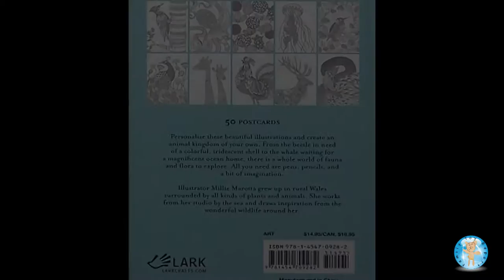Millie Marotta's Animal Kingdom 50 Postcards Adult Coloring Book Fish - Family Toy Report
In this video, we color a postcard from Millie Marotta's Animal Kingdom 50 Postcards. The postcards are designs from the adult coloring book Animal Kingdom by Millie Marotta. This postcard set contains 50 postcards nicely packaged in a reusable box. ISBN: 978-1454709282. We purchased this postcard set at Barnes and Noble for $14.95.

We colored this postcard with Sharpie ultra fine tip markers. Sharpie markers are permanent and may bleed through. We like Sharpies because the colors are vibrant.

This is a time lapse video. This postcard took us approximately 2 hours to complete. This is the speed version. Here is a link to the extended version

We had fun coloring this postcard. It was very relaxing. Enjoy!

Edited: Brian (Dad)